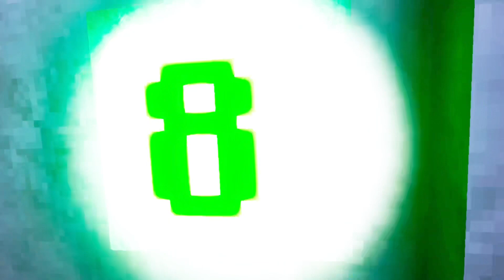I played Munkie Deluxe after 6 months and it was crazy(new levels)